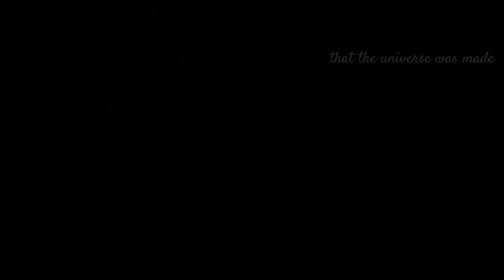August 4, 2023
You don't want to admit that it's been a year since you left...
miss you very much...

we love you forever Nakai💔

vc:

orcinus Footages
TessOrca
EchoBeluga
CetusCetus